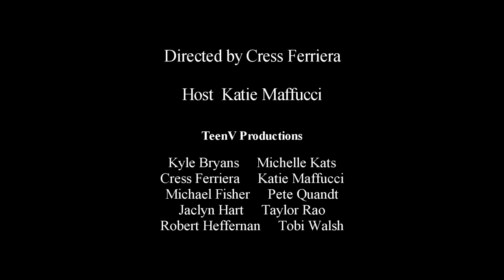Dude, what's your talent? (George Wilson)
Teen V introduces our special guest, George Wilson. George is a fiddler and specializes in traditional and folk music.